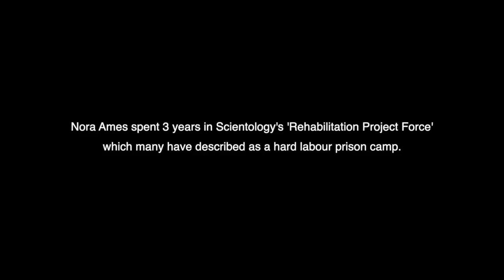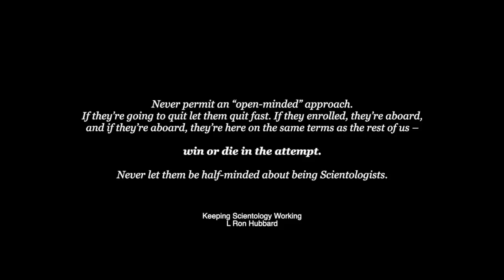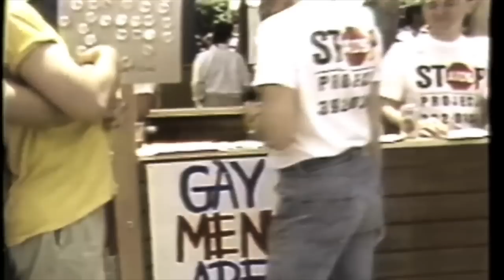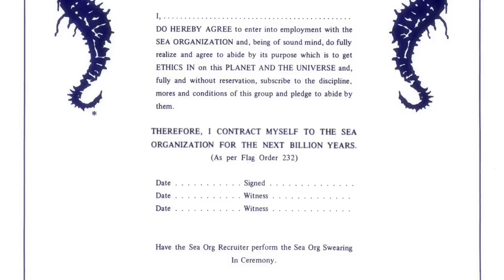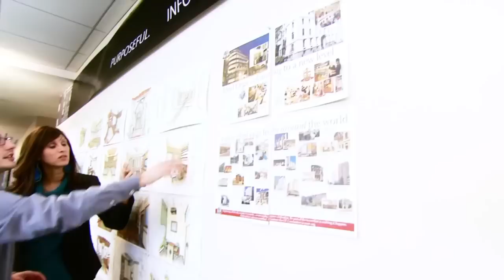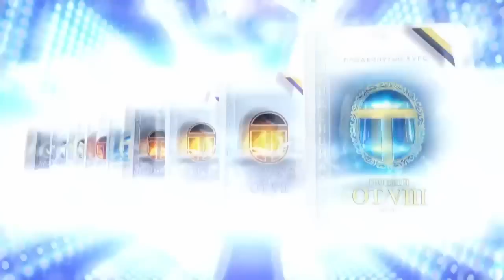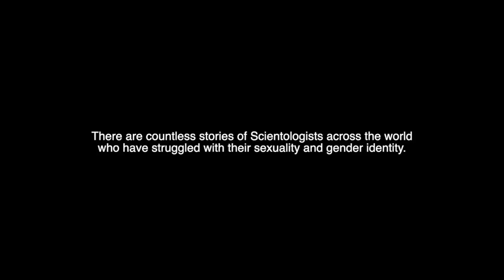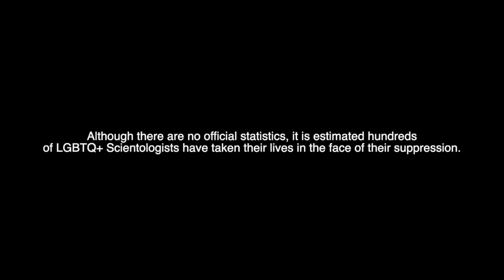The Second Dynamic: Scientology's Pride & Prejudice - LGBTQ+ Documentary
In a world of binary choices, exploring gender identity and sexual preference becomes even more challenging when faced with guilt, shame and punishment if you don’t conform. ‘The Second Dynamic’ explores Scientology’s stance on LGBTQIA+ rights and questions it’s contrasting public position and internal practices.

Featuring exclusive interviews with trans rights activist Kate Bornstein,  former Scientology executive Claire Headley and former Sea Org members Nora Ames and Aaron-Smith Levin, this film explores L. Ron Hubbard's teachings on homosexuality, Scientology's treatment of LGBTQ+ parishioners and features personal first-hand accounts of what it's like to grow up gay in Scientology.

Follow Nora Ames: @RazedInScientology
Follow Aaron Smith-Levin: @GrowingUpInScientology
Follow Claire Headley: @blownforgood